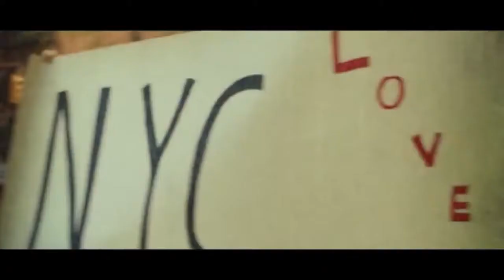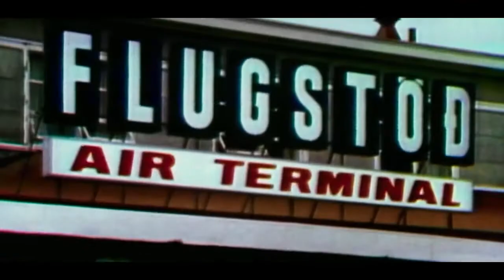The Champion: I Don't Play For Your Soul, I...(Play For Blood)